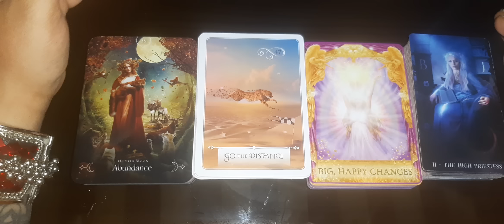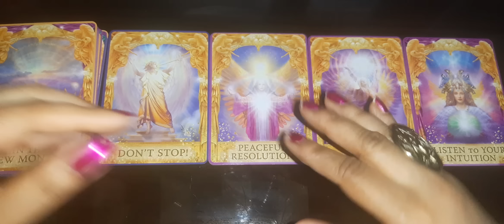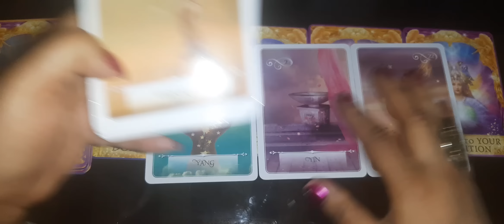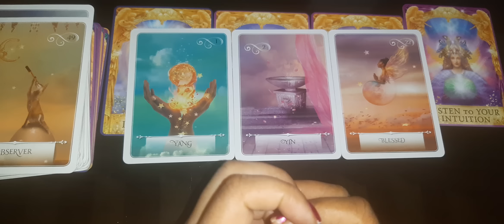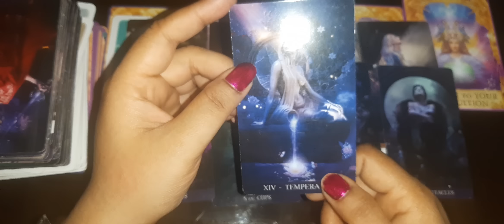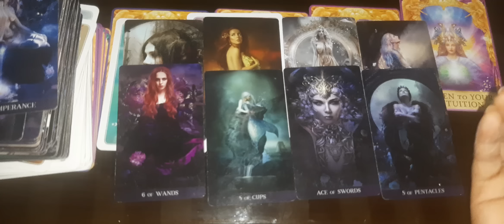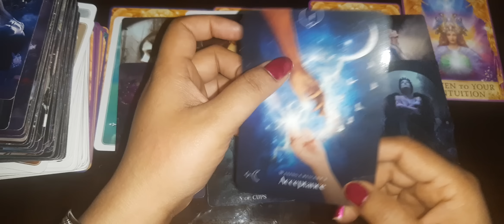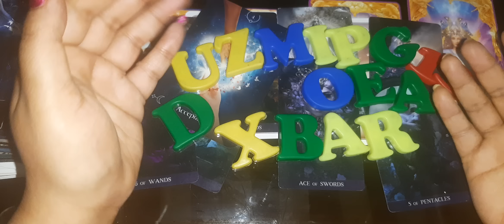बहुत जल्द आपके जीवन के करीब आ रहा है🍎Who is approaching you?💘Timeless